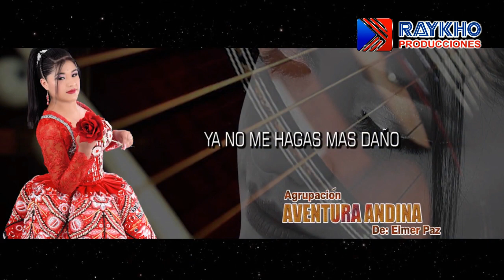Aventura Andina. Quiero Vivir Sólo Para Ti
🔥PRIMICIA - 2019 🔥
🔵Aventura Andina de Elmer Paz
🔵Tema: Quiero Vivir Sólo Para Ti
Raykho Producciones